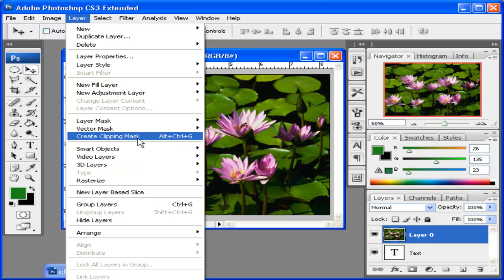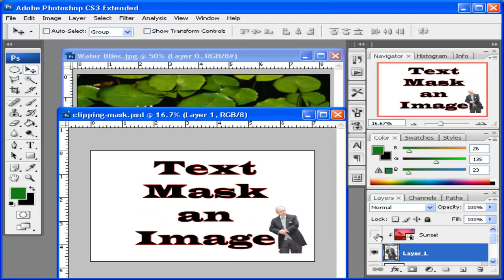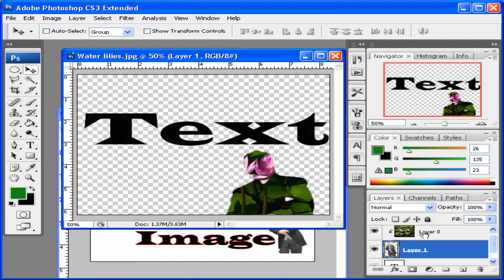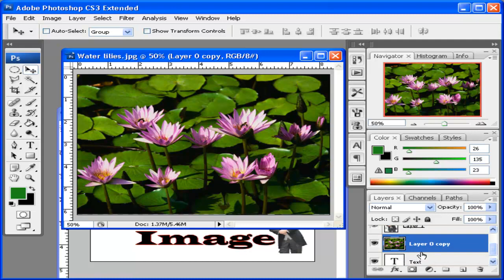Photoshop Tutorial: Fill text with an image using clipping mask--Method 2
Learn how to use a clipping mask to put a picture inside of text or another picture. This shows you how to use the shortcut key: Alt